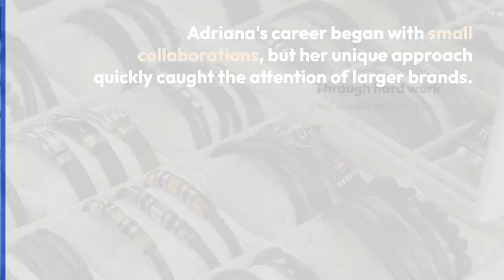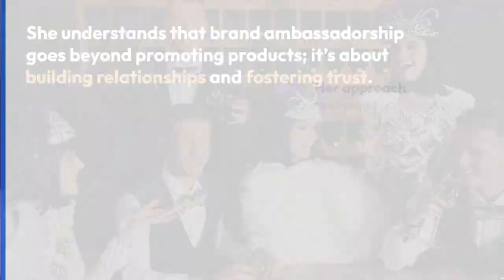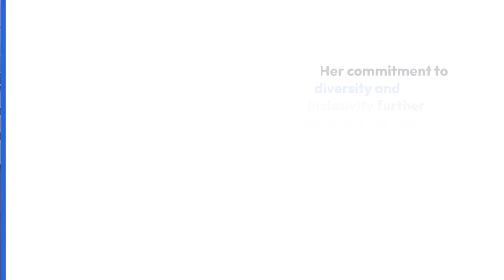Meet Adriana Olivarez The Face Behind the Brand Ambassadorship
Adriana Olivarez embodies the essence of a modern brand ambassador, seamlessly blending glamour with authenticity. Known for her striking presence and keen fashion sense, she has become a prominent figure in the world of luxury brands.

### The Rise of Adriana Olivarez

Adriana's journey began in the fashion industry, where her unique style and charisma quickly caught the attention of major brands. Her ability to connect with audiences—both online and offline—allowed her to carve out a niche as a trusted influencer. Through her social media platforms, she shares not just products, but also her personal lifestyle, making her a relatable yet aspirational figure.

### The Glamorous Life

1. **Fashion and Style**: Adriana is often seen in high-fashion ensembles, showcasing the latest trends. She mixes high-end pieces with accessible fashion, inspiring her followers to embrace their own style.

2. **Travel and Events**: As a brand ambassador, she frequently attends exclusive events and fashion shows around the world. Her travel adventures highlight luxury destinations, giving fans a glimpse into the glamorous lifestyle she represents.

3. **Collaborations**: Adriana partners with top brands, often working on campaigns that emphasize sustainability and ethical fashion. Her commitment to these values resonates with her audience, enhancing her credibility.

4. **Social Media Influence**: With a significant following, Adriana uses platforms like Instagram and TikTok to share her experiences. Her engaging content—from behind-the-scenes looks at photoshoots to styling tips—keeps her audience captivated.

### Authenticity and Impact

What sets Adriana apart is her genuine approach. She prioritizes authenticity, ensuring that her endorsements align with her values. This has fostered a loyal community who trusts her recommendations.

### Conclusion

Adriana Olivarez is not just a brand ambassador; she is a trendsetter who combines glamour with a meaningful narrative. Her ability to inspire others while promoting a lifestyle of elegance and authenticity makes her a standout figure in the influencer space. Whether she’s walking the runway or sharing her daily life, Adriana continues to redefine what it means to live beautifully.